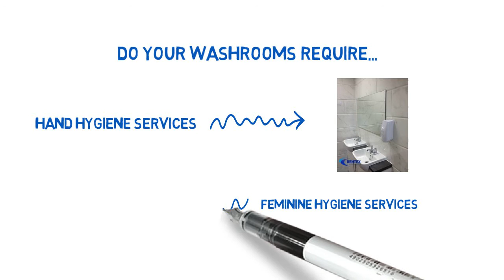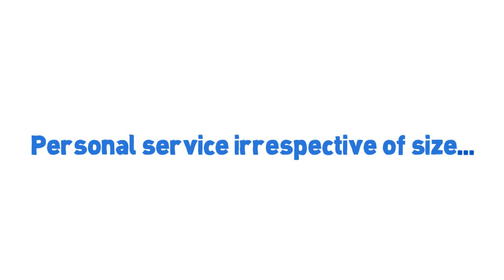Sanitary Bin Service Feminine Unit Waste Disposal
Rentex Hygiene Services are based in Wakefield within West Yorkshire and provide commercial premises with washroom services and dirt control entrance mats and logo matting. All our services are carried out by our own team of service operatives, we do not sub-contract to third parties and whilst providing a professional image and service we aim to provide competitive prices for all our customers.